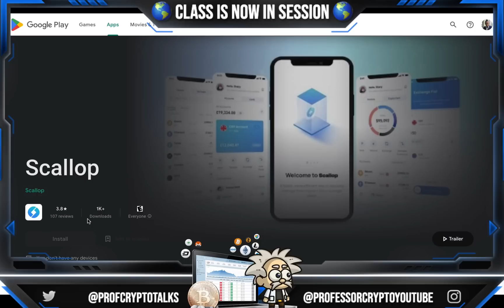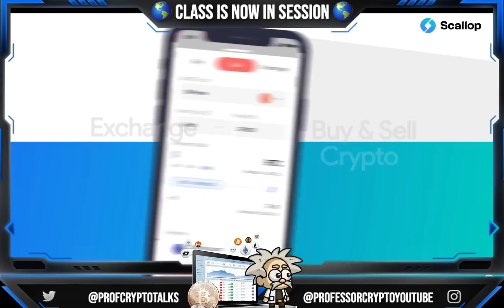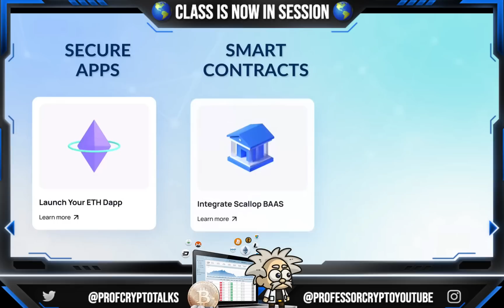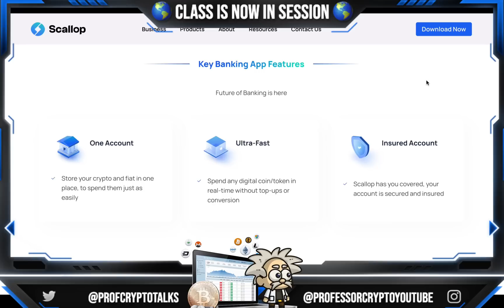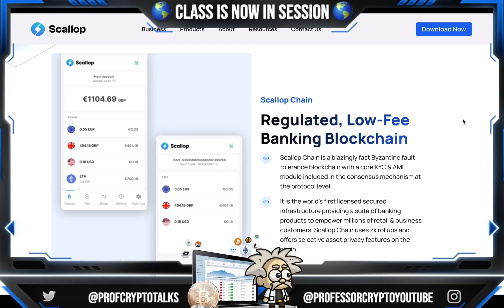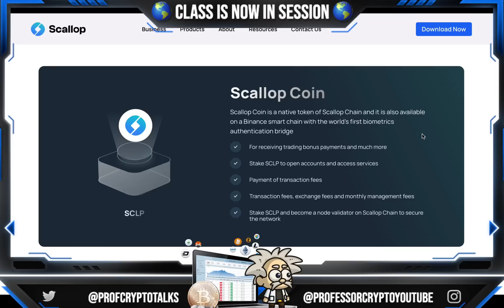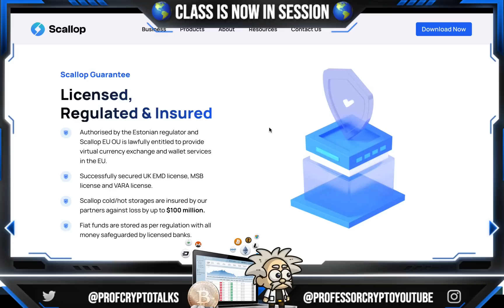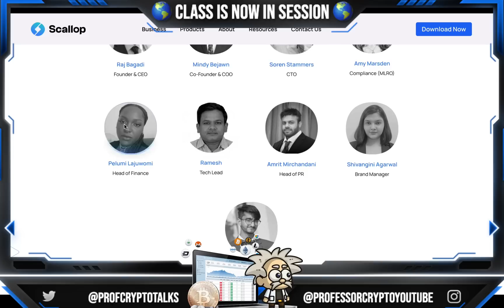🔥 CRYPTO CLASS: SCALLOP | DIGITAL MONEY SIMPLIFIED | ONE ACCOUNT | ULTRA FAST | INSURED ACCOUNT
In this video, we are proud to introduce SCALLOP.

"Scallop Chain is a blazingly fast Byzantine fault tolerance blockchain with a core KYC & AML module included in the consensus mechanism at the protocol level."